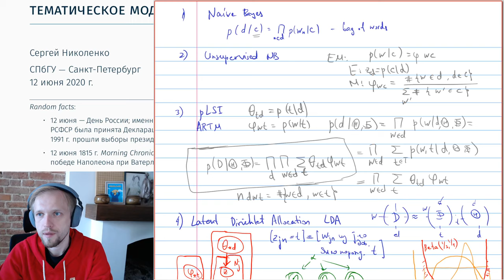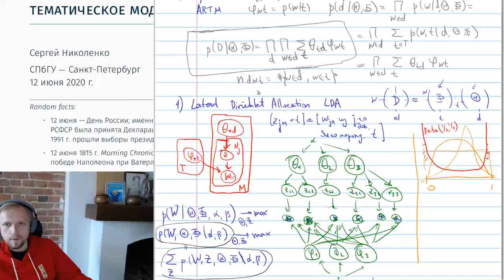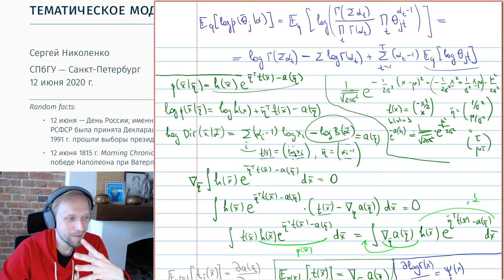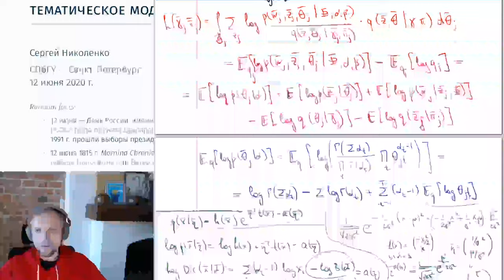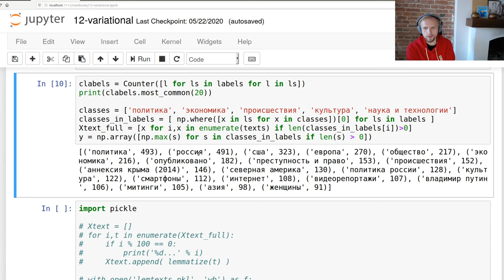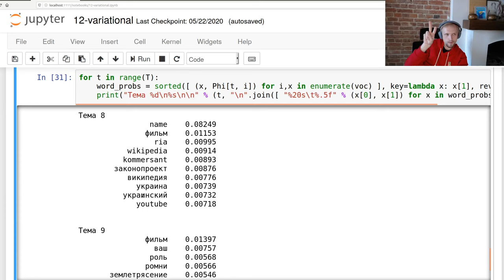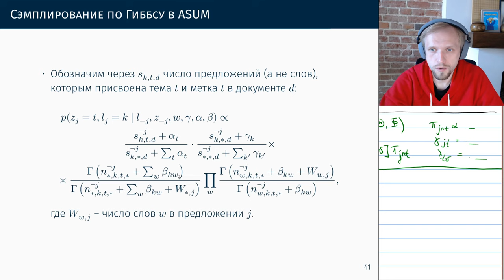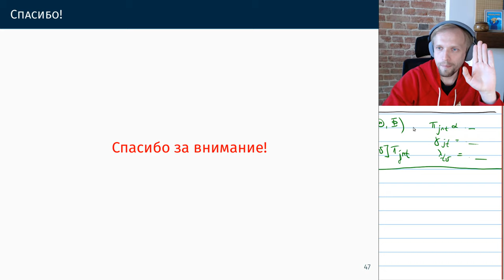СПбГУ -- стрим 12 июня -- LDA, часть II